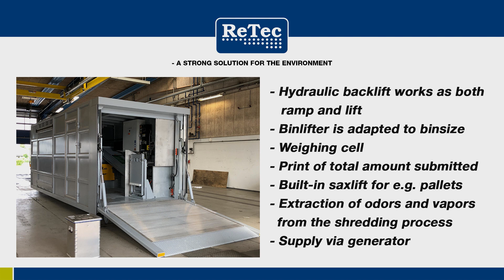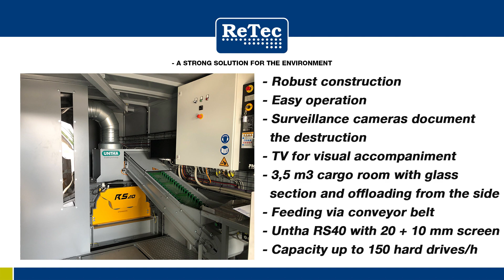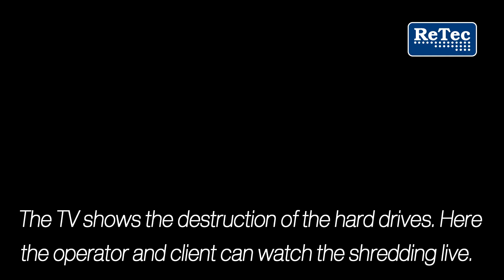ReTec hard drive shredder built on a hooklift frame